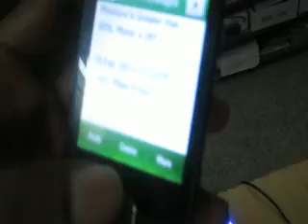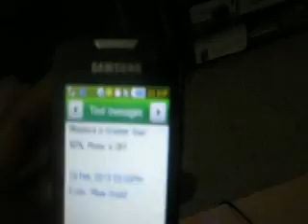IEEE PROJECTS ABSTRACT-MICRCONTROLLER (SMS)BASED IRRIGATION CONTROL SYSTEMS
dear friends,

we offer and guide final year engineering students projects

ELECTRONICS/ELECTRICAL/BIOMEDICAL/INSTRUMENTATION

1-Final year projects,IEEE&MBEDDED SYSTEMS
2-Mini projects
3-Inplant training
4-Diploma projects
5-Students own concept
all engineering departments

thanks
R.ASHOK KUMAR
MEGATECH/MAASTECH
7,KANNAN AVENUE 1ST STREET
MUDICHUR ROAD, OLD PERUNGALATHUR
TAMBARAM-CHENNAI-63
(NEAR HERO SHOWROOM)
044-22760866